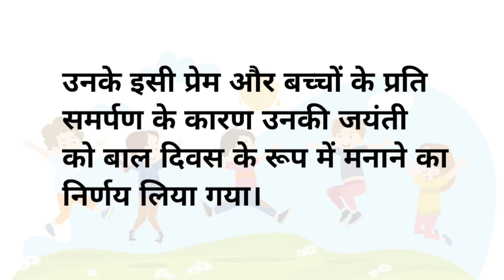Children's Day/ Bal Diwas क्यों मनाया जाता है || जानिए केवल 1 मिनिट में 😊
Children's day 2024 kyu manaya jata hai
Children's day 2024 kyu manate hai
Bal diwas
Bal diwas kyu manate hai